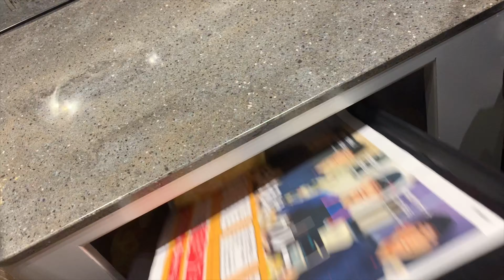My cousins birthday! | Kiddie party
CLICK IN HD

-MUSIC 🎵-